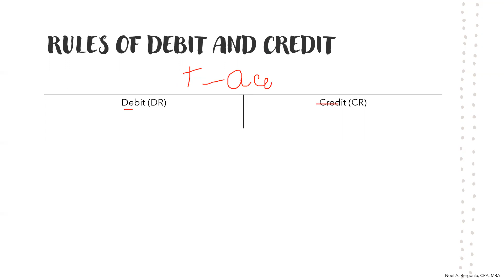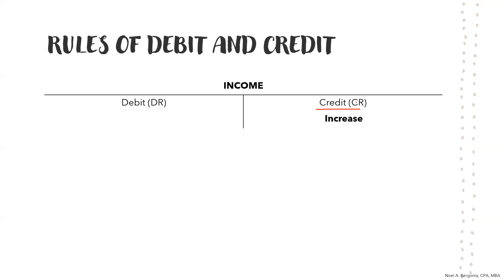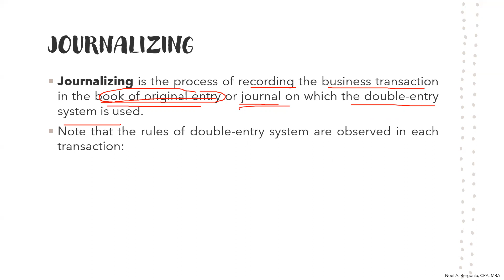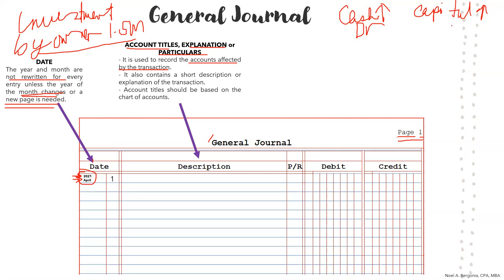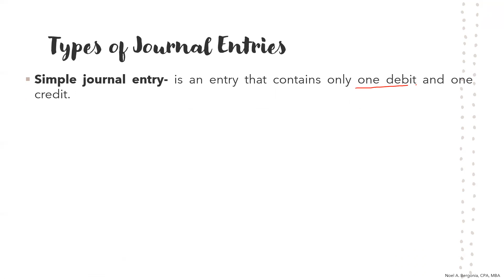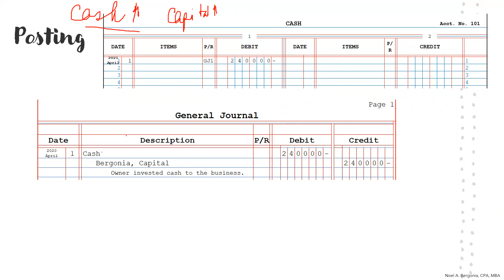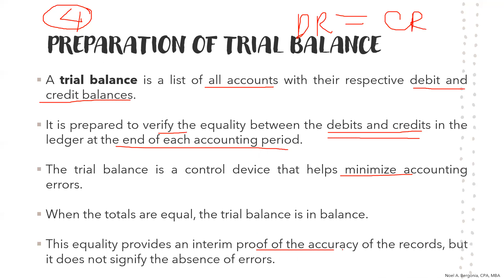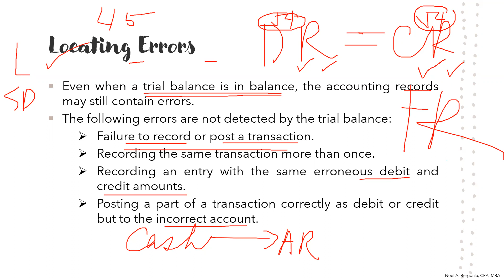FABM 1_Journalizing, Posting and Preparation of Trial Balance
Topics discussed includes:
1. Rules of Debit and Credit
2. Journalizing
3. Posting
4. Preparation of Trial Balance